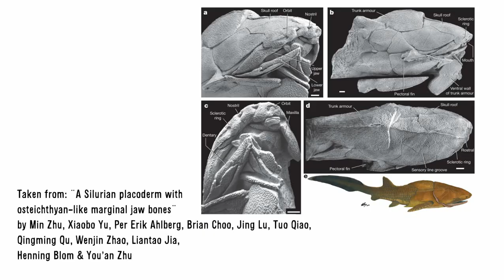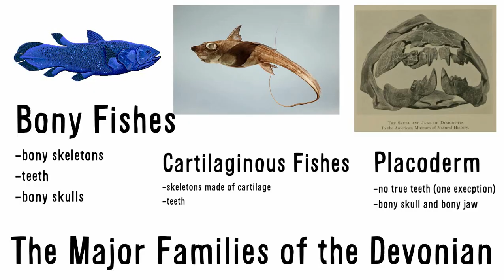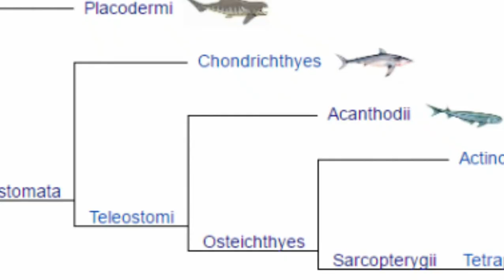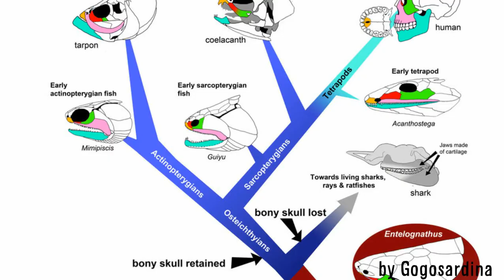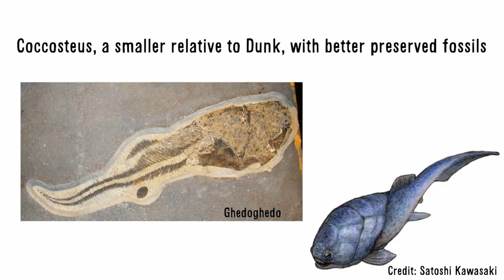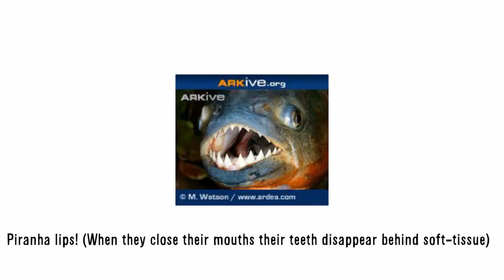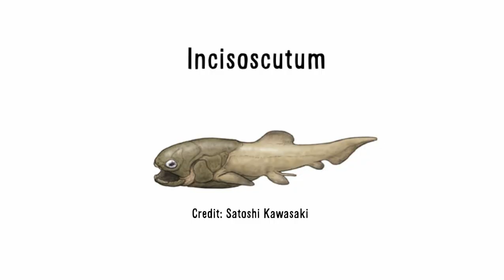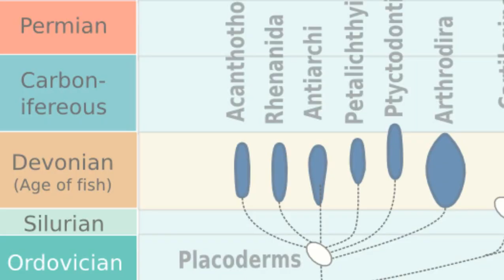Paleo Profile - Dunkleosteus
Today we examine the famous bony jawed placoderm fish from the Devonian, Dunkleosteus! We talk about everything from alternate universes, lips, and how you are related to these swimming bear traps! Prepare to learn about the Age of the Fishes and the bizarre fish that inhabited our oceans and could have taken over the Earth!